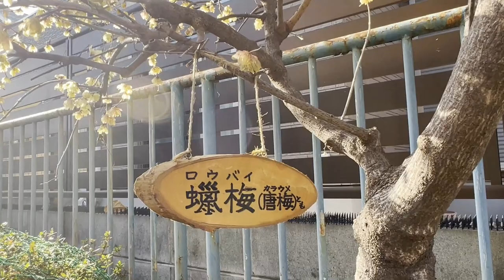🌸速報❗京都伏見〔淀緑地公園〕河津桜🌸正月桜の開花状況~cherry blossoms🌸Yodo-park Kyoto Japan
京都市伏見区の🌸河津桜で有名になった〔淀緑地公園〕の早咲き正月桜の開花の様子と毎年2月初旬に開花し出す河津桜の様子です。
満開になるまで随時開花情報をお届けする予定です。